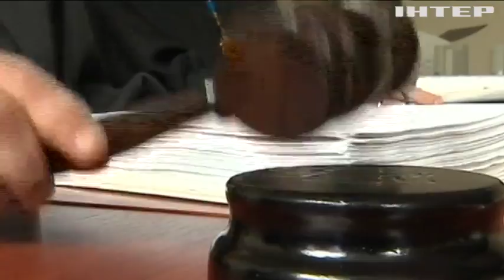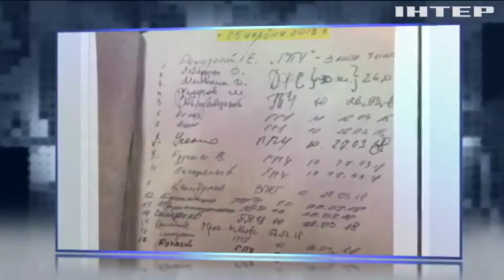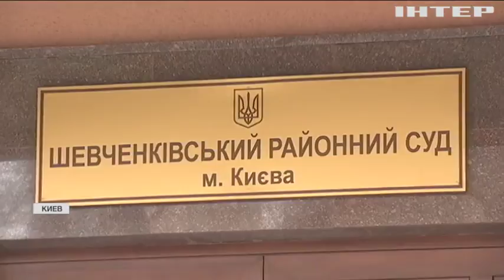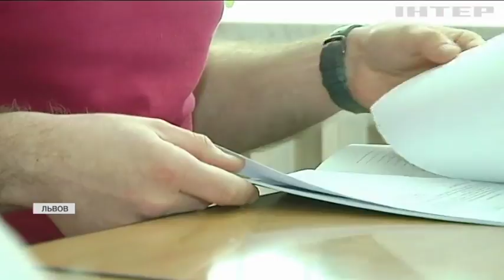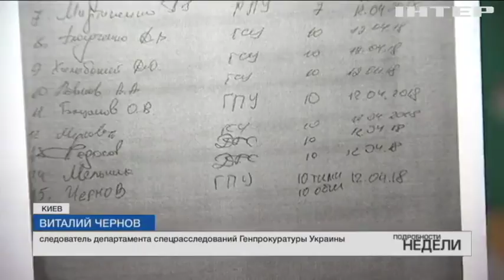Суды Украины парализовало новой реформой